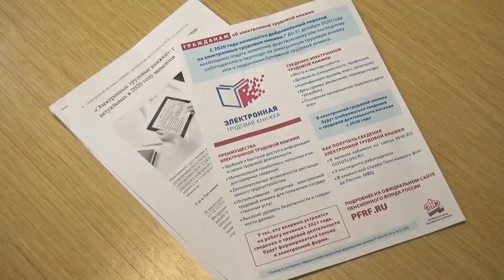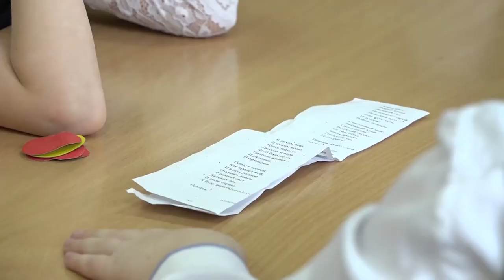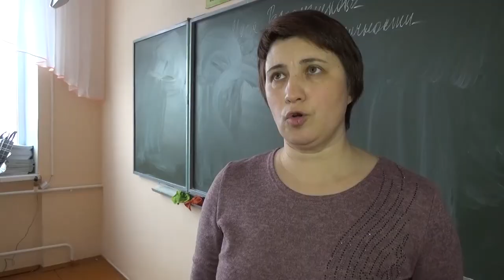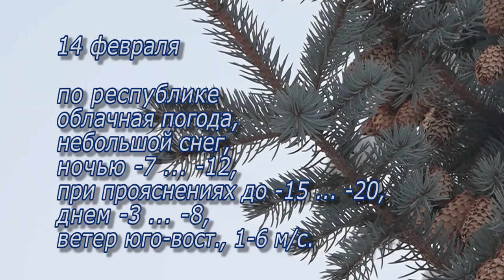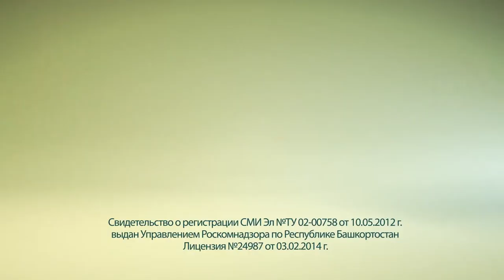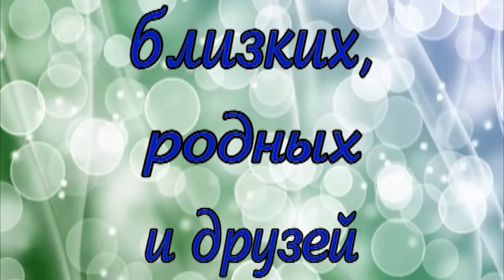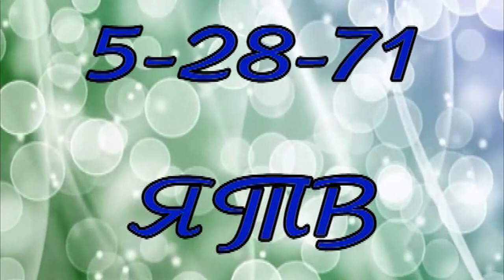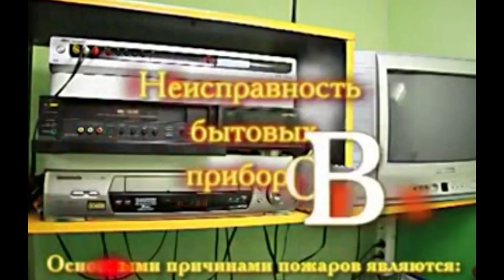Новости от 13 февраля 2020 г.Янаул